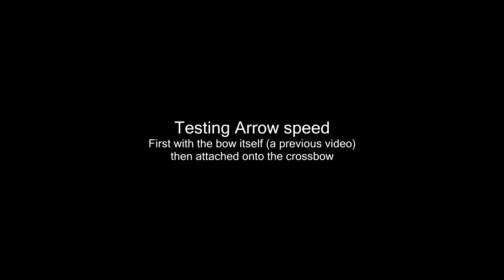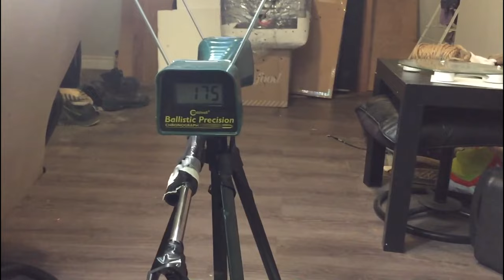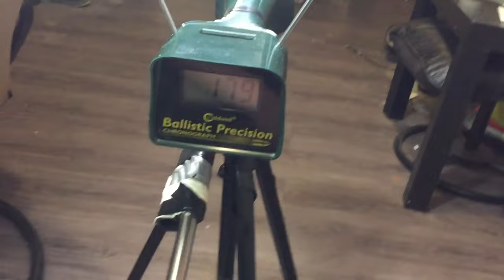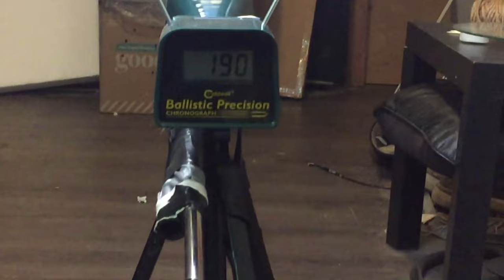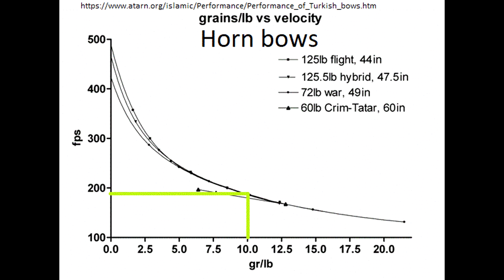Chronograph Chinese Crossbow Potential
DIY - How to make an Ancient Chinese Military Crossbow Part 2
Based on the Warring States - Qin - Han dynasties. (475 B.C. - 220 A.D.)
This is my second iteration with a korean bow of modern material. My third version is an organic prod.

My long powerstroke crossbow is inspired by ancient Chinese designs. I used a Korean carbon laminated prod for this specific test. It performed like a 960lb medieval European crossbow (in terms of bolt energy and momentum). This is due to powerstroke and high limb efficiency. I wonder how a historical horn sinew composite prod will perform.  The specific prod I used shoots about the same efficiency as historical composite hornbows of 10gpp (according to ATARN turkish performance graph).

This is my second version using a 53" Daylite Korean Traditional Bow.

Math:
---Medieval Steel Crossbow:
960lb draw weight, bolt weight 67g,
bolt speed 184 fps,
= 104 Joules of arrow energy

---Han Chinese Crossbow with Daylite Archery Korean Prod:
95lb draw weight, bolt weight 64g,
bolt speed 190fps,
= 107 Joules of arrow energy

Instead of making a perfect replica, my intention is to revive these forgotten weapons on YouTube and hopefully motivate others to make their own. This is possibly the oldest military crossbow design. The Greek gastrophetes belly bow was invented around the same time.

汉弩

Range and Draw Weight
Just how powerful a military crossbow could be is glimpsed in the excavated Chu-yen slips, from which records of crossbow maintenance was kept. In general, crossbows were categorized by draw weight of 1, 3, 4, 5, 6, 7, 8, and 10+ Han stone, where 1 Han stone= ~65 pounds. (from HackneyedScribe, History Forum)

The majority of crossbows have a draw weight of 6 stone, based on our statistical analysis, based on the Chu Yen slips (居延汉简甲乙编) page 1-5.

Conclusion:  6 Chinese stone most common, which is 6*65lb=390 pounds.

Methodology:

step 1. Find Han dynasty Chu Yen Slips text which kept crossbow maintenance records.

step 2. Count the frequency of each of these stone from the text.

step 3. compile to excel
table:
lb  stone  #   percentage
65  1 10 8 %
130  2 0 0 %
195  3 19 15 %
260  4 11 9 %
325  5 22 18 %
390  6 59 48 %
 ===so most common is 390 pounds, or 6 chinese stone
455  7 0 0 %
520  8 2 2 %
 TOTAL 123

Our analysis assumes 1 Han stone = 65lbs, based on conversion factors found online.

From the slips already excavated, we have a set of records showing six crossbows shooting 168 to 280+ meters. Each of these crossbows only had draw weights of 3-5 stone, as compared to typical Han era crossbows of 6 stone. Two slips record tests for their penetration ability. Both tests show that the crossbows punctured a wooden wall (most likely a plank or fence) at 252 meters.

The only crossbow in the list that represents the common six stone crossbow had decreased in draw weight from 387 lbs to 285 lbs at the time it was shot. Crossbow replica maker Andreas Bichler mentioned how composite prods could decrease in draw weight over time in hot/humid environments while gaining the draw weight back when the season became dry/cold. This was the most likely explanation for the decrease in draw weight that was mentioned for some crossbows in the Chu-yen slips. To top this off, the Song dynasty manual Cui Wei Xian Sheng Bei Zheng Lu did mention that composite prods of crossbows should be replaced by a wooden prod during the wet summer, only to be put back on again during the dry winter:

*During the hot summer, when it’s raining and there’s steam, the horn [composite prod] should be easily taken off, and use a wooden [simple prod] crossbow. During the spring and winter, where there is wind and bitter cold, the wood (simple prod) is heavy and sluggish, and horn crossbows must be used.*​

Even a reduced six stone crossbow of merely 285 pounds managed to shoot 259 meters. Using the typical 93.75-gram projectile designed for such a crossbow, the joules of energy for the projectile was impressive at roughly 195 joules. If the crossbow shot with its full draw weight, the number of joules for the projectile would go significantly above 200 joules, especially when considering that the weight of the crossbow prod would not have increased in mass. This was because the decrease in draw weight was not caused by reducing the mass of the prod, but most likely because the weather caused the glue to start breaking apart, decreasing prod stiffness.